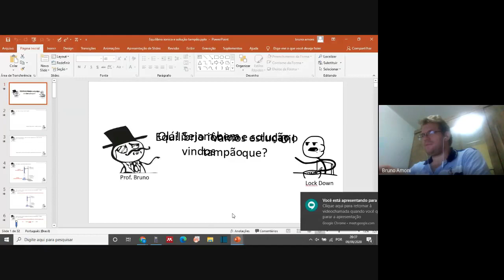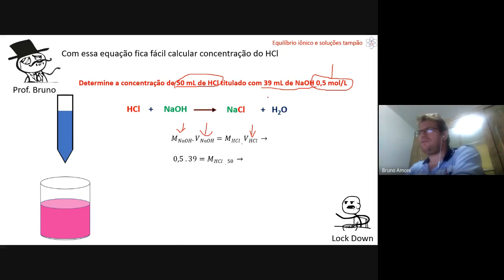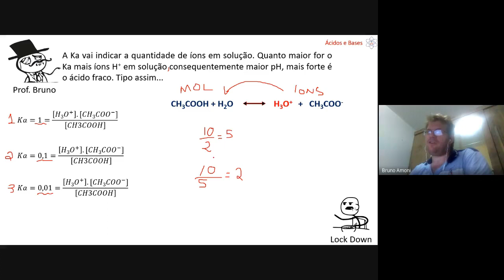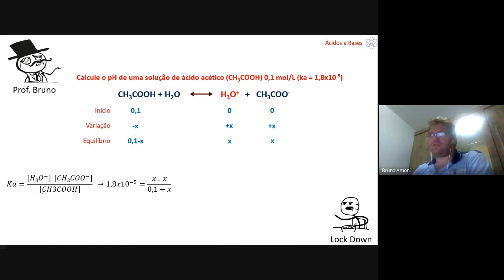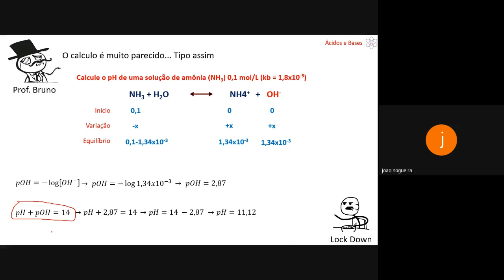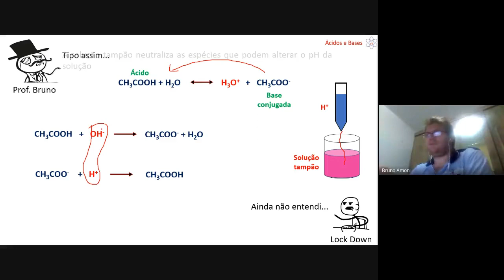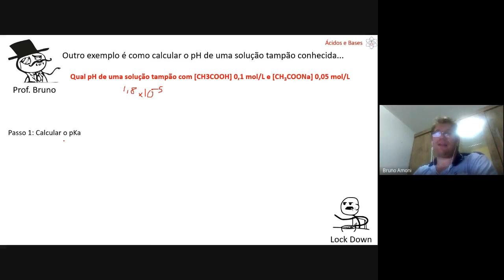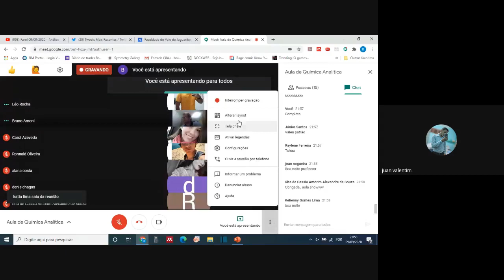Química analítica qualitativa FVJ 2020.2: Equilíbrio iônico e solução tampão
Aula realizada no dia 09/09/2020